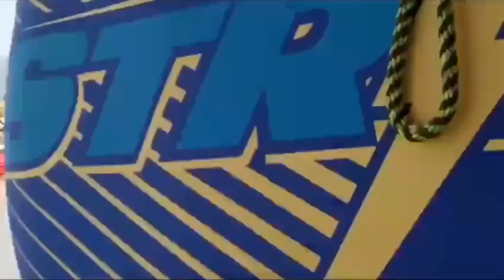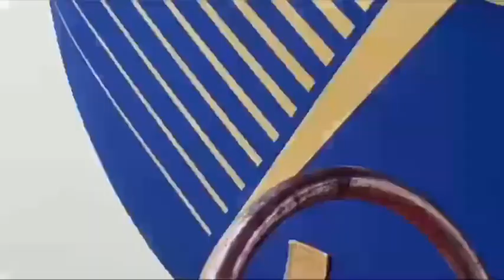Khan Pur dam complete history | very interesting story | all about khan pur dam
complete history in this vedio available.
i hope you enjoy this beautiful vedio and get information.